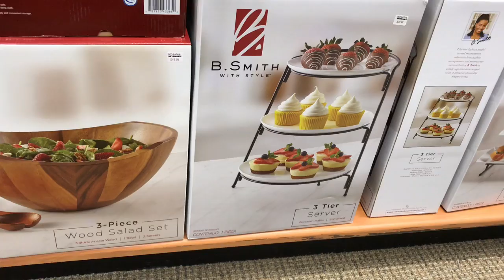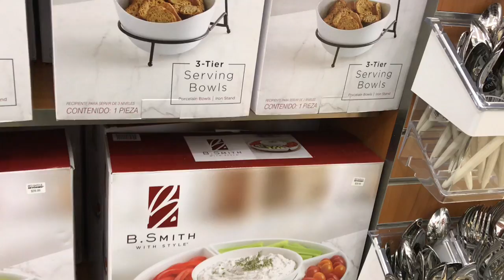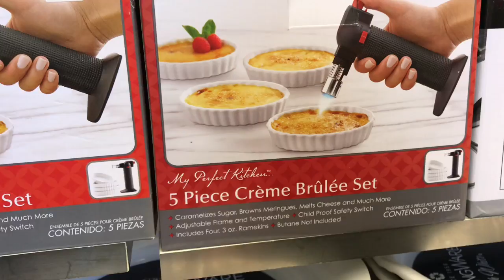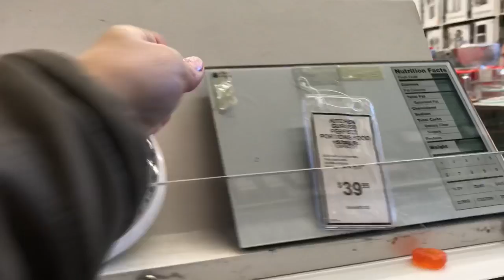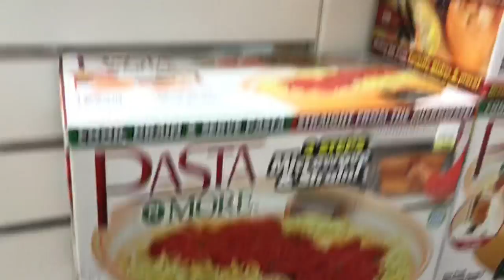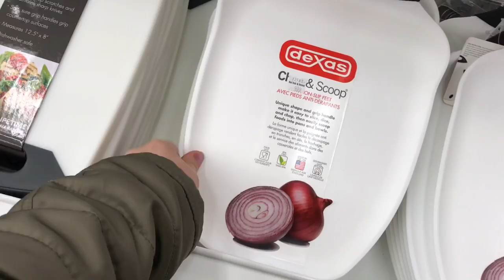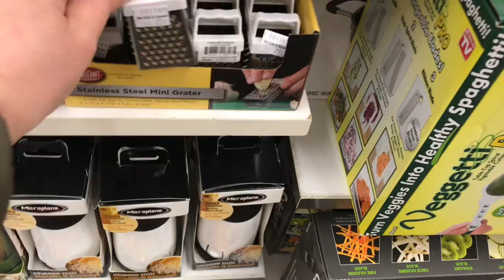США 🇺🇸 В МАГАЗИНЕ. ПОСУДА. Ч.2